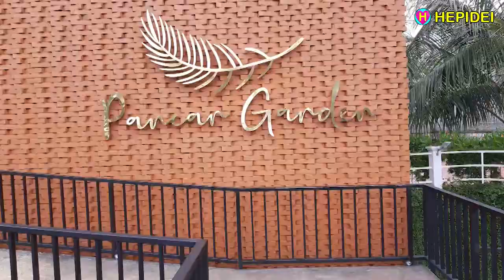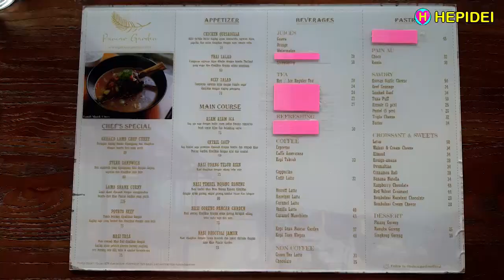PANCAR GARDEN SENTUL - BARU! View nya keren | Indonesian Food | HEPIDEI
PANCAR GARDEN SENTUL - BARU! View nya keren | Indonesian Food
Tidak jauh dari exit toll Sentul Selatan - Bogor